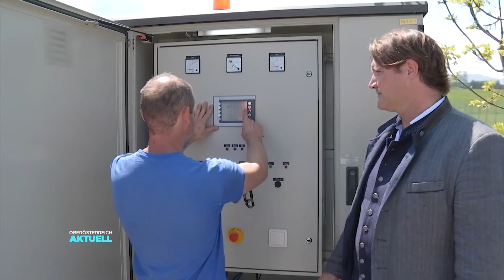Kanalgerüche: Forscher sorgen für frische Luft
Rinnt unser Abwasser in den Kanal ist damit für die meisten von uns alles erledigt. Aus den Augen aus dem Sinn. Ganz so ist es aber nicht. Dass uns beim Wandern, Radfahren und Laufen keine Gestanks-Wolke entgegenkommt, dafür sorgt ein Unternehmer aus Oberösterreich.